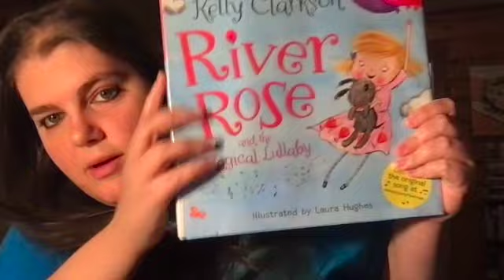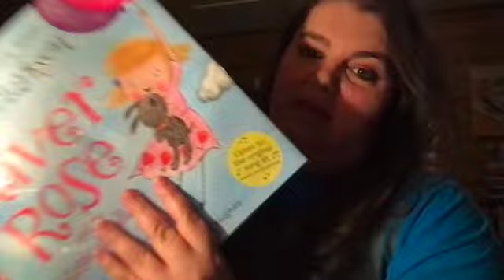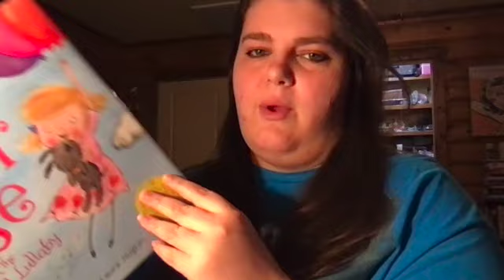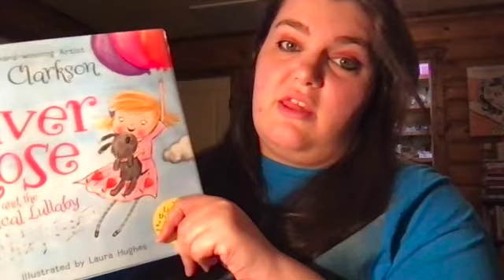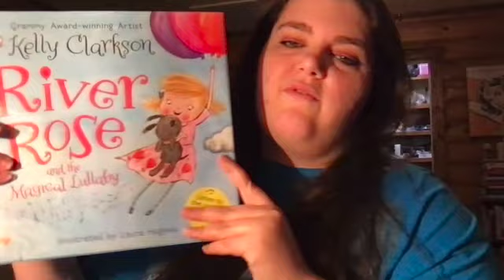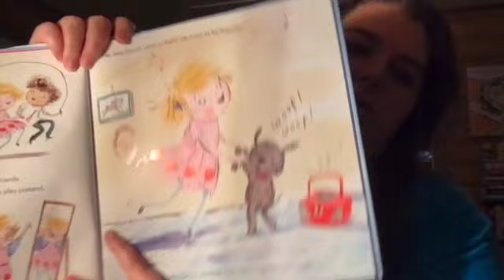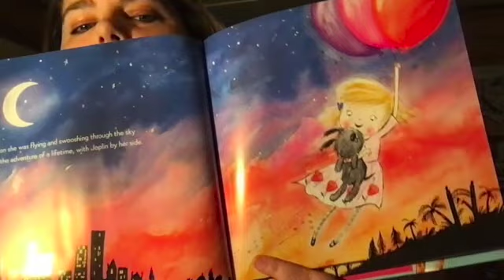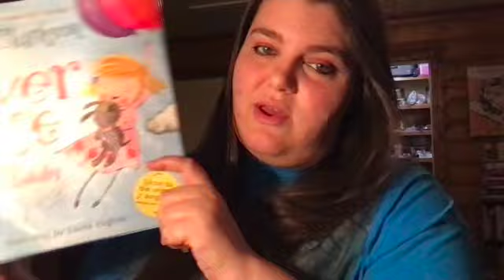Book Suggestion Saturday!! Kelly Clarkson's book "River Rose and the Magical Lullaby"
Please be kind in the comment section.

I guess I just felt like talking .

02:35 I get to the book
18:23 I start talking about going to the zoo with M till the end of the video.

Cinema Codey on Facebook

book reviewed-
River Rose and the Magical Lullaby
written by- Kelly Clarkson
illustrated by- Laura Hughes

Tomorrow is River Rose's first-ever trip to the zoo! She can't wait to see the hippos and giraffes and penguins and bears. She's so excited she can't even go to sleep! So when a handful of balloons magically appear at her bedroom window, she's thrilled she won't have to wait a minute longer.
It's a dream come true for River Rose as she is whisked away on a magical adventure in this charming new bedtime story that comes complete with a link so you can listen to an original lullaby by Kelly Clarkson herself.